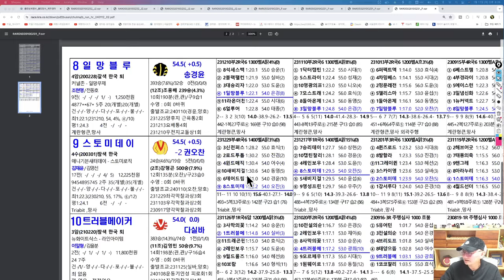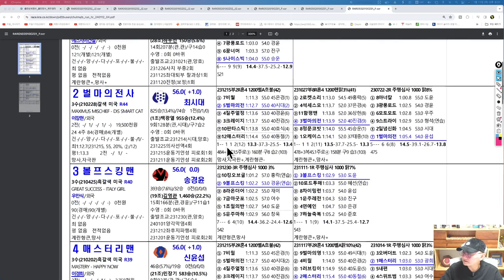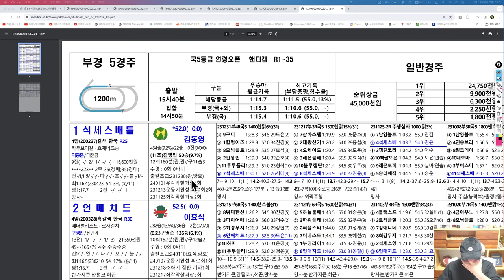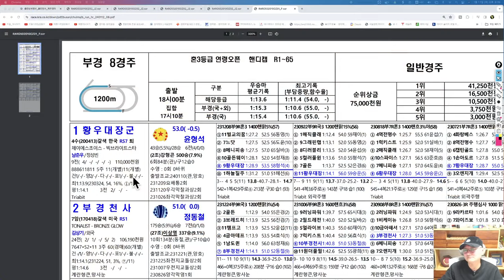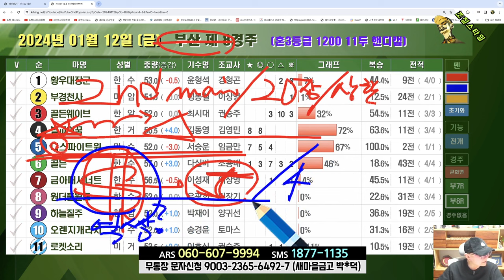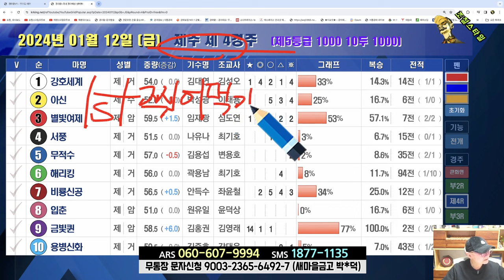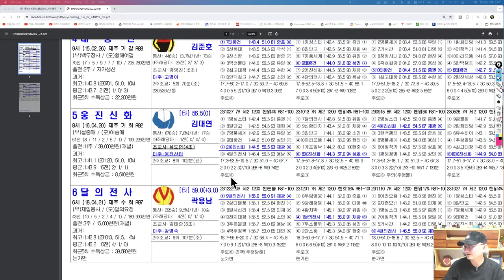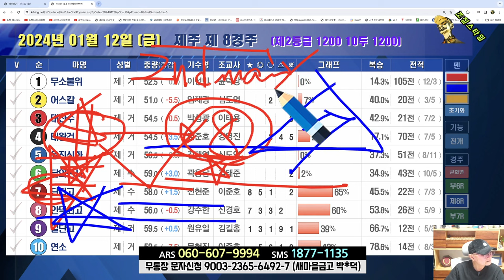[경마] 조철스타일 경마/ [1/12/금요] 실전베팅 / 징검다리 UCC